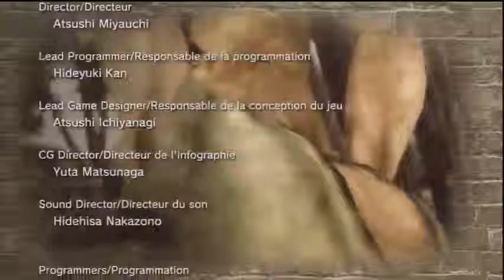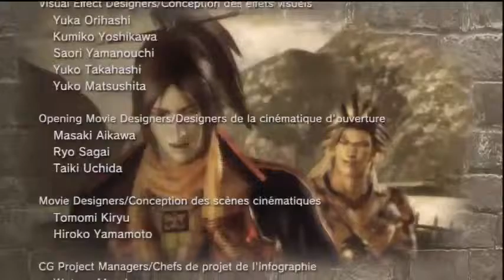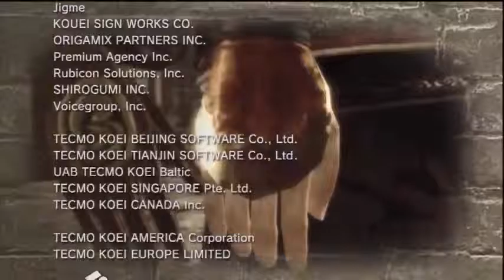Dynasty Warriors 7 All Wu Movies And Events